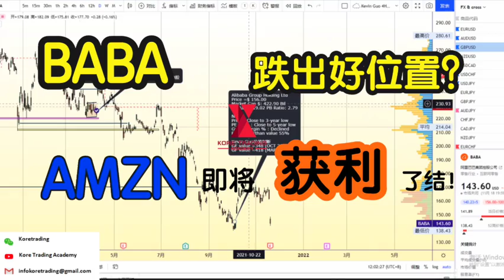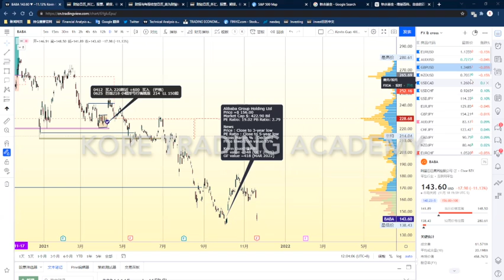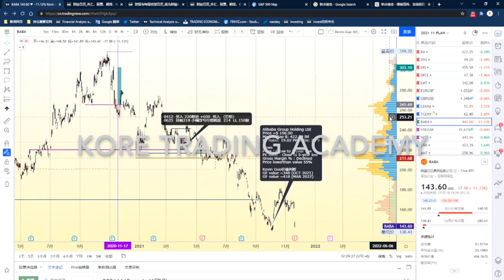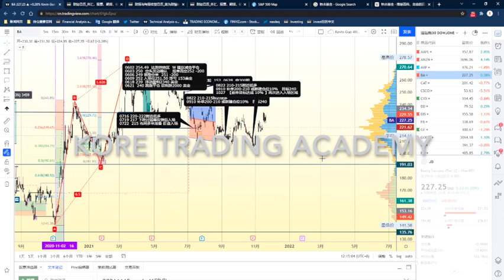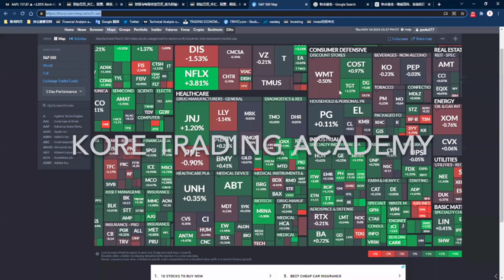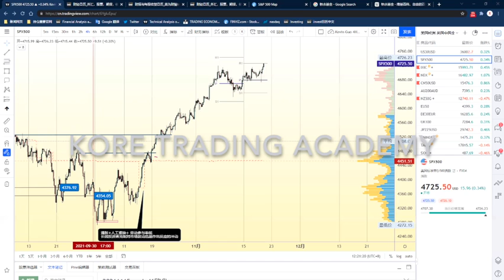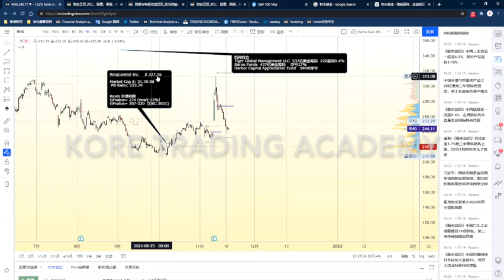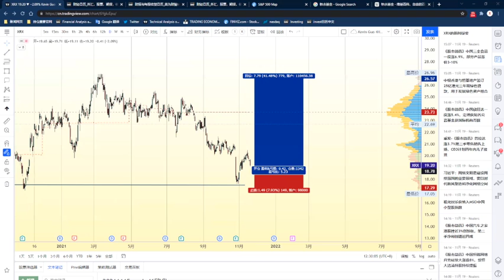【每周股票推荐】BABA跌出好位置！！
各位朋友好，Kore Trading交易俱乐部每日都实况解盘，内容包含美股股市买点分析，货币兑技术分析与在线喊单。 联系频道管理小助理Susie 获取更多干货哦^-^详情请加微信号：Koretrading